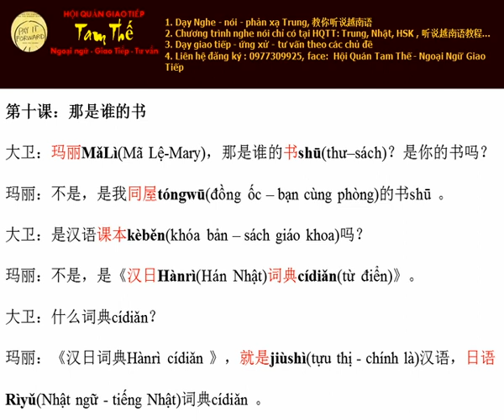Bai 10 Kia là sách của ai Nghe Noi Tieng Trung Giao Tiep Build Trust I